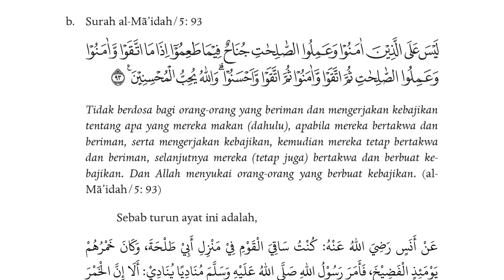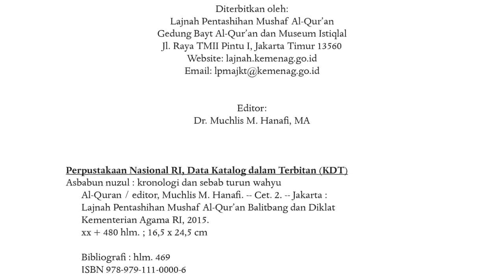BUKU INDONESIA GRATIS: RIWAYAT PALING LENGKAP TURUNNYA (ASBABUN NUZUL) AL QURAN | Bale Buku Bekas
Dua karya fenomenal tentang asbàbun-nuzùl, yakni Asbàbun Nuzùl karya Wàhidi dan Lubàbun Nuqùl karya Suyùti, banyak dirujuk buku-buku asbabun nuzul. Padahal,  banyak keterangan asbàbun-nuzùl pada kedua buku tersebut dianggap lemah. E-book Asbàbun-Nuzùl: Kronologi dan Sebab Turun Wahyu Al-Qur’an yang disusun oleh Lajnah Pentashihan Mushaf Al-Qur’an ini merupakan sebuah upaya untuk memberi pemahaman yang lebih utuh terhadap AlQur’an dengan cara menghadirkan dan menghimpun sejumlah riwayat dari berbagai sumber dengan mempertimbangkan kesahihan dan ketegasan redaksionalnya sebagai sebab nuzul.
KALAU MAU MENGUNDUH (DOWNLOAD) E-BOOK TERSEBUT, KAMI CANTUMKAN LINK-NYA DI VIDEO.

bale buku bekas, buku gratis resmi halal, ebook e-book pdf gratis, buku gratis riwayat paling lengkap turunnya al quran, riwayat paling lengkap turunnya al quran, sejarah paling lengkap turunnya al quran, kisah paling lengkap turunnya al quran, asbabun nuzul paling lengkap, asbabun nuzul al quran paling lengkap, lubabun nuqul fi asbabun nuzul, imam as suyuti, imam as-suyuthi, asbabun nuzul imam al wahidi, asbabun nuzul kronologi dan sebab turun wahyu al quran,